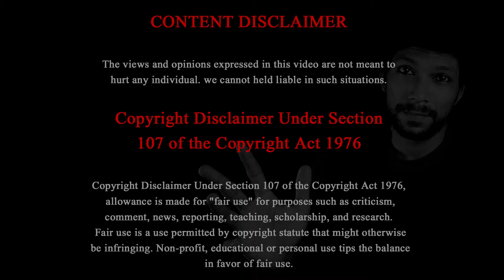5 Interesting and weird Things only exist In China | Aneez Action | Tamil